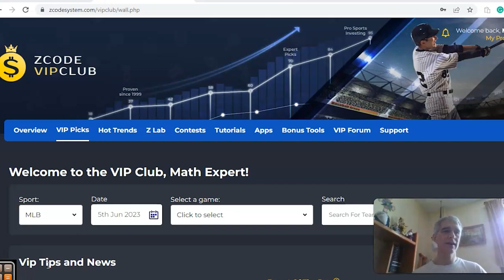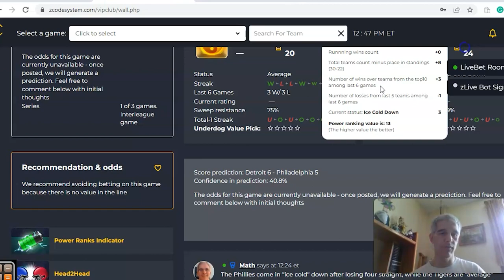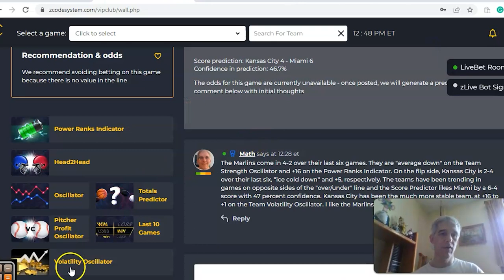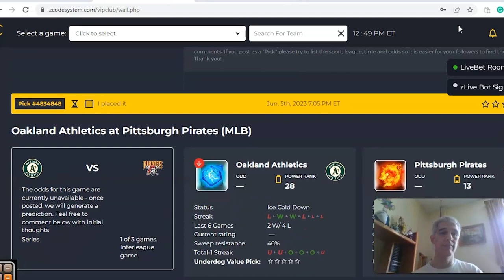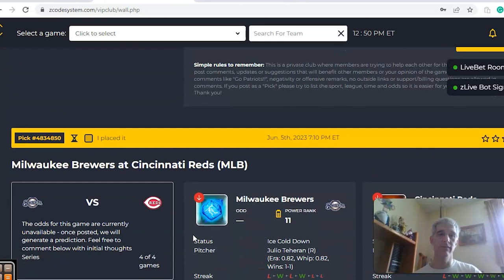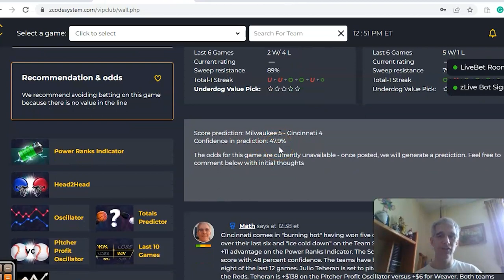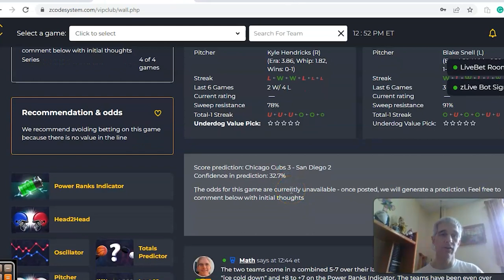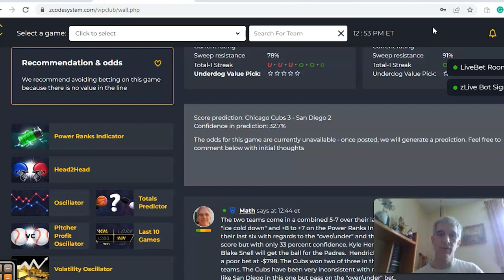MLB Picks June 5: Blue Jays Host Astros in Headlined Game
With the MLB season a third complete, it's time for teams to make a run in the final month before the All-Star break. Several games are scheduled for Monday, June 5 with the Blue Jays hosting the Astros as the featured game.